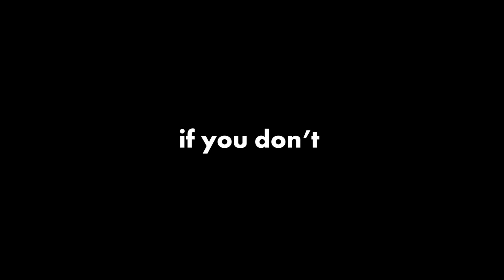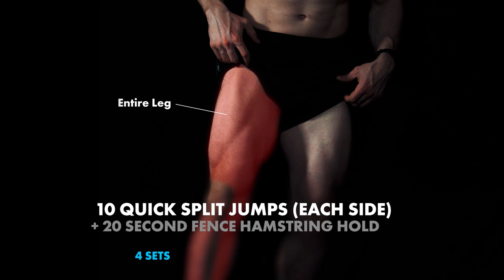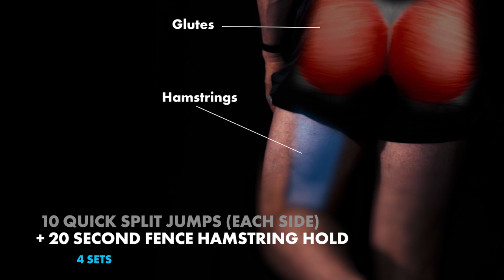LEG Workout Bodyweight Only | Day 15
Workout #15 of my FREE YouTube bodyweight workout series called "30 for 30". Workouts will be BELOW so that you don't have to write down the workouts!

We will be uploading the training sessions at 9AM EST. If there isn't a video posted, that means you should REST! Enjoy!

4/16 Legs:

3 Sets: 20 Air Squats

2 Sets: 10 Single Leg Suicide Squats + 8 Fence Squat Jumps

4 Sets: 10 Step by Step Knee Get Ups (Each Side)

4 sets: 10 Quick Split Jumps (Each Side) + 20 Second Fence Hamstring Hold

3 Sets: 30 Pulsating Fence Squats  + 12 Lunges (Each Side)